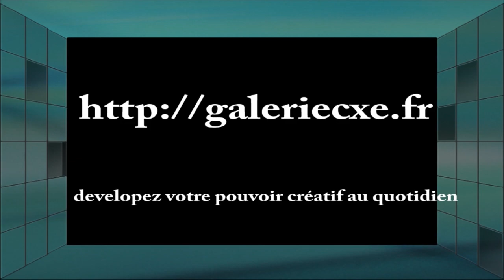comment peindre un portrait hyperréaliste